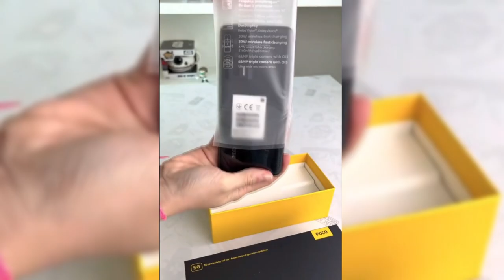VENDEN Celular de Xiaomi que aún NO SE PRESENTA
Este teléfono de Xiaomi ya está a la venda en varios países de Latinoamérica y aún no ha sido presentado.
Descúbrelo viendo el video completo